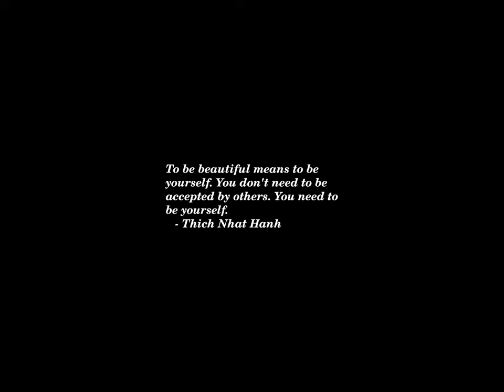Sunset Time-lapse: Friday, August 02, 2024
Today's headlines:

John Bolton dismisses link between prisoner swap and US election

Russian figure skaters awarded team bronze despite Valieva doping scandal

Trump Calls Harris A ‘Third-Rate Candidate’ And Still Won’t Commit To A Debate

What does Kamala Harris really stand for?

Intel Shares Freefall As American Chipmaking Giant Careens Toward Worst Day Ever

Pritzker calls Trump 'bewildered' by Harris, new Dem excitement

Ghost jobs haunt job seekers amid America’s labor shortage

Bounced out: The U.S. men's soccer team loses Olympic quarterfinal game to Morocco

Nasdaq Tumbles Over 3% After Jobs Report Sparks Recession Fears

American Bar task force calls on lawyers to defend against threats to democracy